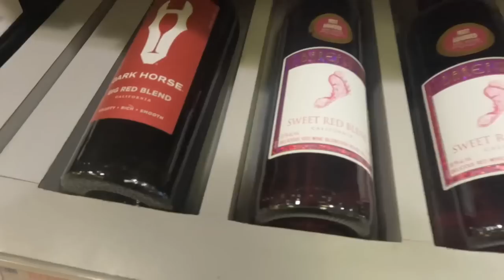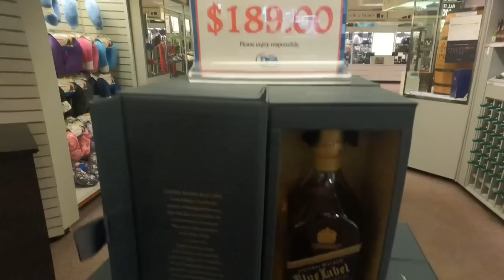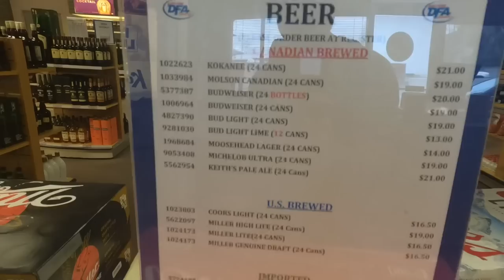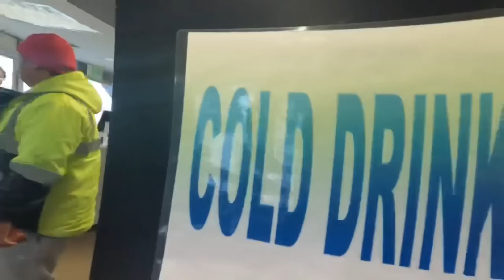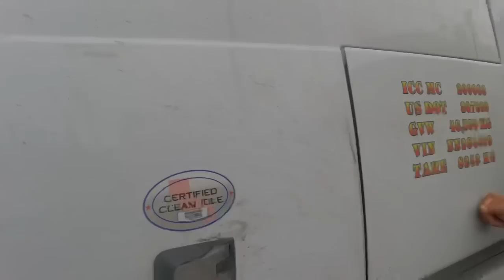Mahirap ma Red Flag sa US | Canada border kaya huwag gagawa ng violation ~ Lakay Trucker🇨🇦 EP175